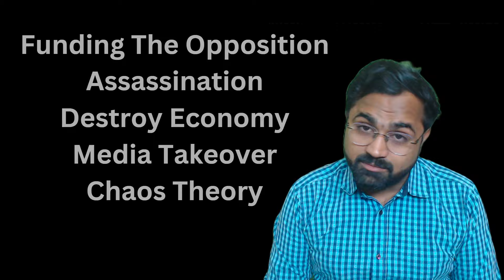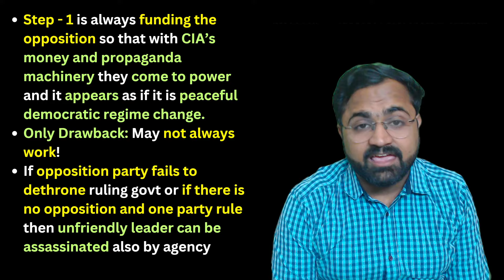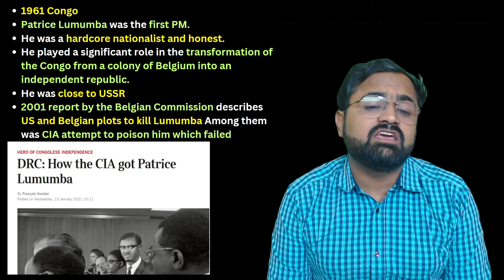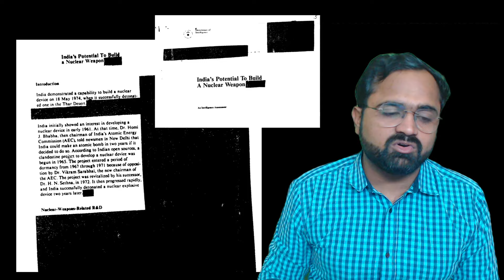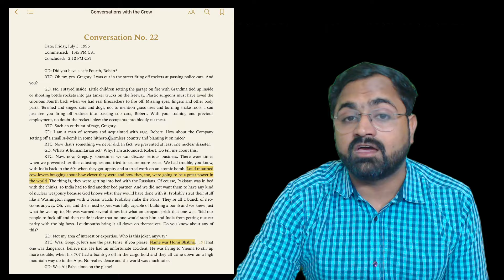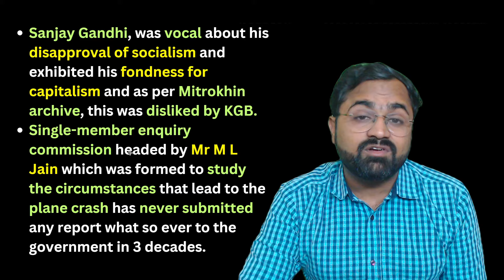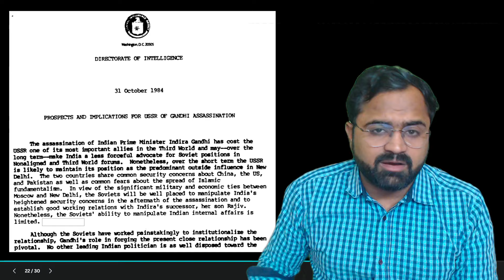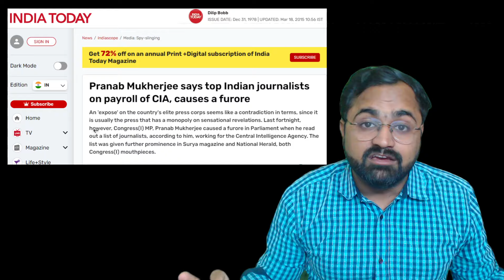CIA Regime Change-2- Secret Rice Disease To Eradicate Asian Population! Shastri, Bhabha & Gandhis!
When the Ruling Party Does Not Listen, you go for the Assassinations!
The authenticity of the facts stays with the authors and publishers of the books, news reports and declassified intelligence documents.

💰Bharat Samvad
UPI Id: kinjal205@okaxis

Bank Name: IDFC FIRST BANK
A/C Name: KINJAL CHOUDHARY
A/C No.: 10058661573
IFSC Code: IDFB0040308
Swift Code: IDFBINBBMUM

Join us on Bharat Samvad as we delve into the clandestine world of political assassinations and covert operations that have shaped the course of history. In this gripping episode, we uncover shocking revelations surrounding the deaths of iconic leaders like Patrice Lumumba, Lal Bahadur Shastri, Dr. Homi Bhabha, and Sanjay Gandhi.

Explore the intricate web of conspiracy theories and documented evidence that point towards the involvement of intelligence agencies in orchestrating regime changes and eliminating dissenting voices. From failed poisoning attempts to mysterious plane crashes, each event is a piece of a larger puzzle that challenges our understanding of political dynamics.

Discover how foreign intelligence agencies wield influence over media narratives and manipulate public perception to serve their interests.

Join the conversation and uncover the untold stories that shape our world.
NEWS:
KGB's 'most extensive intelligence' files from Mitrokhin archive open to public
Was India “For Sale” in the Nehru-Indira Era?
A KGB archives opens in Cambridge
Long Before Cambridge Analytica, There Was KGB